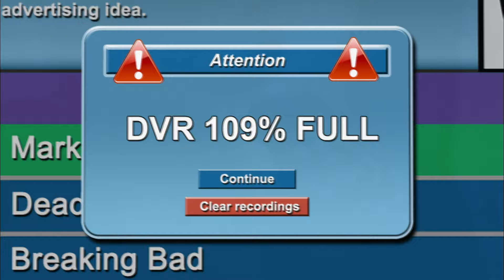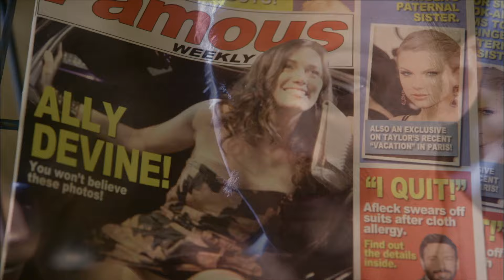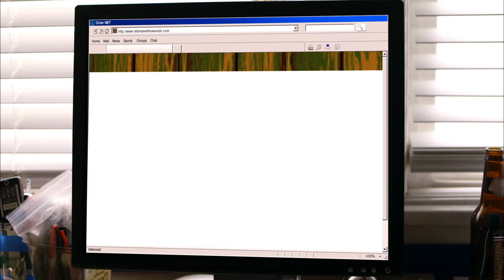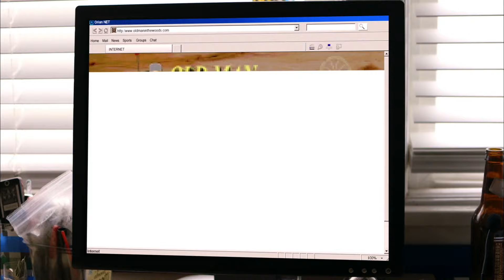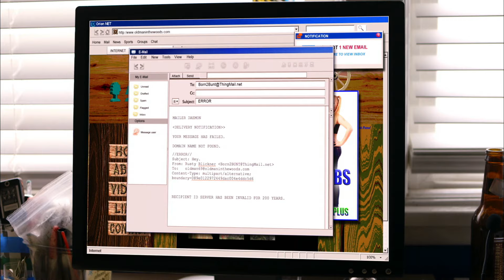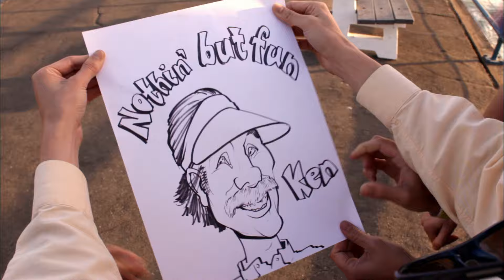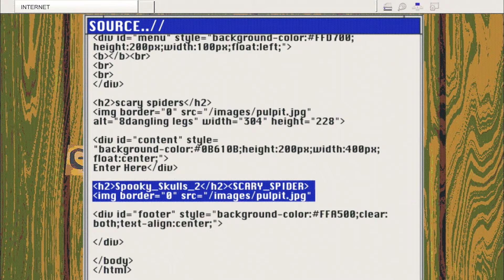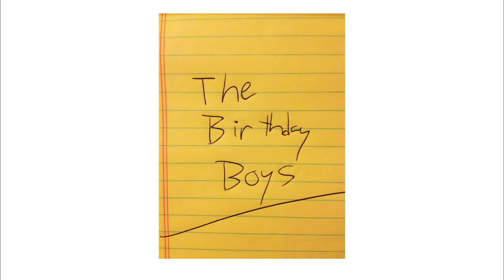The Birthday Boys S01E03 Catching Up On Shows Full Episode 3 of 10 American Sketch Comedy 2013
A group of guys create sketch comedy. From Producer Bob Odenkirk
Cast:
Jefferson Dutton
Dave Ferguson
Mike Hanford
Tim Kalpakis
Matt Kowalick
Mike Mitchell
Chris VanArtsdalen